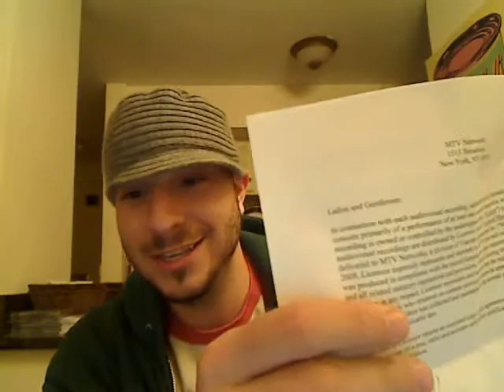We did it Neighbors Kidd Russell MTV debut Nov 27th (Big News!!!)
YES!!!
We did it. My video dear shooter is debuting on MTV Jams Chicago Day.
Its been a long ride but finally a dream come true...
Thanks to the fans and all my friends who've supported me